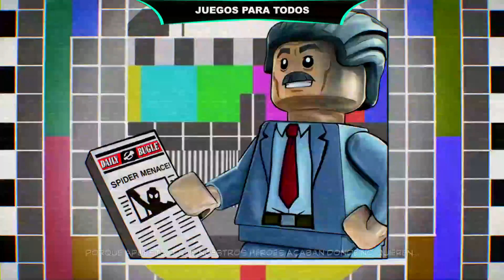Superhéroes Marvel LEGO Super Heroes 2 en Español - Vídeos de Juegos #14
¡Hola, Bienvenid@ a Juegos para Todos! Videojuego LEGO Marvel Super Heroes 2 en Español - Parte 14 con los Vengadores, los Guardianes de la Galaxia y otros héroes y villanos de Marvel. PC HD Walkthrough gameplay español sin comentar.

LEGO® Marvel Super Heroes 2 es una nueva y original aventura épica secuela del superventas LEGO® Marvel Super Heroes. La original y diversa trama reúne a emblemáticos superhéroes y supervillanos de Marvel de distintas eras y realidades, y transporta a los jugadores a una batalla cósmica que se desarrolla en un montón de localizaciones de Marvel arrastradas desde el espacio-tiempo hasta el mundo abierto de Chronopolis. En esta aventura, repleta del humor característico de LEGO® que deleitará a fans de todas las edades, los jugadores podrán enfrentarse al viajero en el tiempo Kang el Conquistador en el Antiguo Egipto, el Viejo Oeste, Sakaar, la Nueva York del 2099, Xandar y muchos otros imaginativos escenarios durante un divertido viaje por el universo de Marvel.